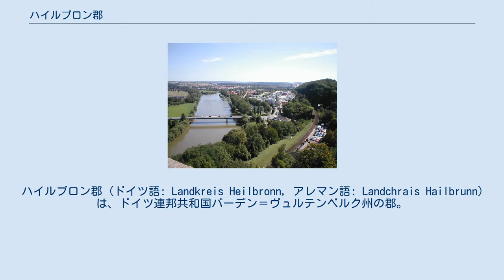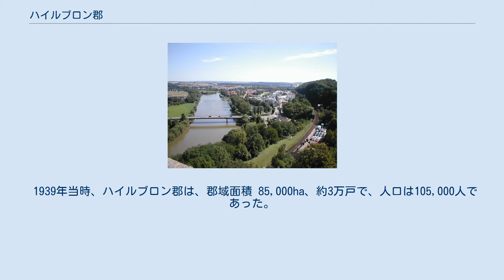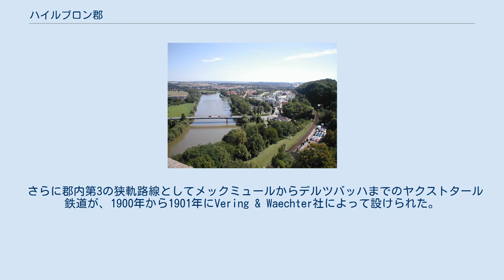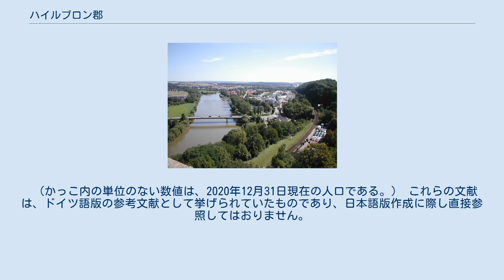ハイルブロン郡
バーデン＝ヴュルテンベルク州の郡
ハイルブロン郡 (ドイツ語: Landkreis Heilbronn, アレマン語: Landchrais Hailbrunn) は、ドイツ連邦共和国バーデン＝ヴュルテンベルク州の郡。
シュトゥットガルト行政管区ハイルブロン＝フランケン地域連合に属す。
郡域は、その中央に位置する郡庁所在地ではあるが郡に所属しない郡独立市のハイルブロンを取り巻くリング状に広がる。
ハイルブロン郡は、西はカールスルーエ郡およびライン＝ネッカー郡、北はネッカー＝オーデンヴァルト郡、東はホーエンローエ郡およびシュヴェービッシュ・ハル郡、南はルートヴィヒスブルク郡およびレムス＝ムル郡と境を接している。
 郡中央部バート・ヴィンプフェン付近を流れるネッカー川 ハイルブロン郡の南部からネッカー川が流れ込み緩やかな弧を描いて北西へと流れ、郡域をほぼ同じ広さに二分している。
オーデンヴァルトとクライヒガウに囲まれたネッカー盆地が郡域面積の約1/3を占める。
その中央に、ハイルブロンとネッカーズルムが位置する。
コイパーのローム質の砂と黄土からなる茶色い土壌は豊かな実りをもたらす。
郡内の最も低い地点は狭い渓谷内に位置する標高139mのグンデルスハイムである。
それ以外は丘陵が地勢の大部分を占める。
郡の西部は、広い高原と原野のクライヒガウに属し、その東部はホーエンローエ平野へ延びるレーヴェンシュタイナー山地となる。
シュトロムベルク山やホイヒェルベルク山付近あるいはネッカー川やその支流の渓谷の「ツァーバーゴイ」と呼ばれる地域の穏やかな気候は、ワイン（ブドウ）造りに適している。
標高564mの郡内最高地点は、南東部マインハルトの森に位置するヴュステンロートにある。
東部のコッハー川とヤクスト川の間は、比較的深く切れ込んだ渓谷に平地は乏しく、小さいがしかし豊かな農地が営まれている。
この他の川には、ボットヴァール川、ブレッタハ川、ライン川、エルゼンツ川、ツァーバー川、ゼッカハ川、ズルム川、ショツァハ川がある。
 ハイルブロン郡は、1803年に帝国自由都市ハイルブロンが新しくできたヴュルテンベルク王国へ移管された後に創設された旧オーバーアムト・ハイルブロンに由来する。
1926年に廃止されたオーバーアムト・ヴァインスベルクの半分を超える市町村が、オーバーアムト・ハイルブロンに編入された。
1934年1月29日にオーバーアムト・ハイルブロンはハイルブロン郡（この時はKreis Heilbronn。1938年11月28日からLandkreis Heilbronn。）となった。
1938年10月1日に廃止されたネッカーズルム、ブラッケンハイム、マールバッハ、ベジヒハイムの各オーバーアムトに属した市町村を併せて拡大した。
同時に郡独立市ハイルブロンが創設された。
ハイルブロン市はこの郡には所属しないことになったが、郡の行政機関はハイルブロンに引き続き置かれることとなった。
 1939年当時、ハイルブロン郡は、郡域面積 85,000ha、約3万戸で、人口は105,000人であった。
 1973年1月1日の郡の再編により、ジンスハイム郡の19村、モスバッハ郡の4村、ブーヒェン郡の3村、シュヴェービッシュ・ハル郡の1村が編入され、1975年までに5村が郡を離れてハイルブロン市に編入された。
バーデン＝ヴュルテンベルク州の市町村再編を経て、現在は46市町村が属す。
このうち市は17、さらにこのうちの3市（バート・ラッペナウ、エッピンゲン、ネッカーズルム）が大規模郡都市である。
最大の市はネッカーズルム、最小の村は北東部のロイクハイムである。
 1973年の郡の再編以後の人口推移を以下に示す。
人口は、国勢調査(¹)、あるいはバーデン＝ヴュルテンベルク州の統計局の資料に基づく、この地域の人口推移は以下の通り。
 郡の行政は、郡議会と郡長により運営されている。
 郡議会は、5年ごとに郡内の選挙によって選出される。
2019年の選挙結果は以下の通り。
 これに議長を務める郡長が加わる。
 郡議会は、任期8年の郡長を選出する。
郡長は、法律上、郡の代表者であり責任者であるとともに郡議会および委員会の議長をも務める。
郡長は、郡議会および郡の官僚を指導する。
 郡庁および郡職員を司る。
その職責は、郡議会を準備し議員を招集すること、および決議事項を執行することである。
郡長は、特に必要であるとの議決が成されない限りは、専門委員会での投票権を持たない...